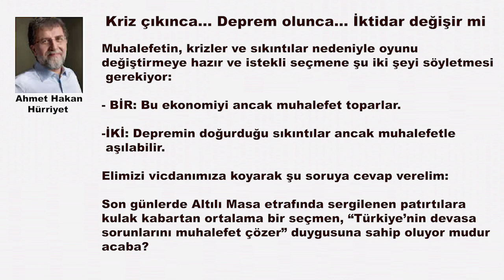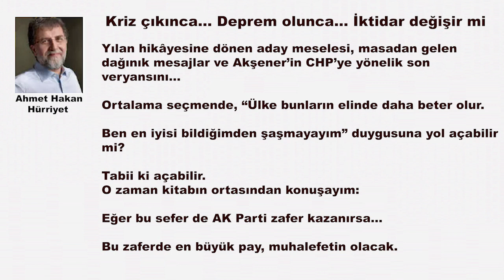Kriz çıkınca Deprem olunca İktidar değişir mi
Ekonomik kriz çıkıyor.

Bizim muhalefet, hemen “Bu sefer tamam. Bu sefer gidiyorlar. Bu sefer biz geliyoruz” diye havaya giriyor.